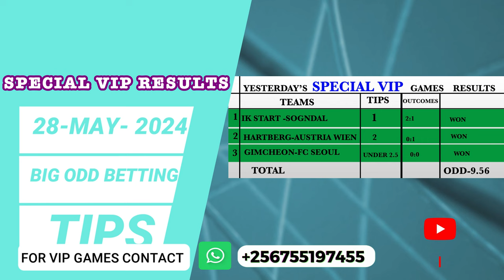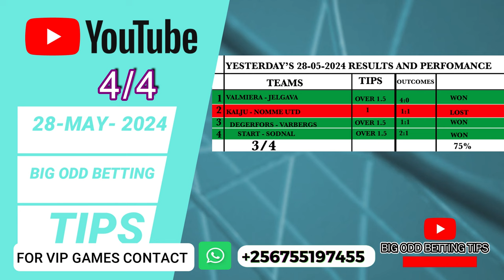FOOTBALL PREDICTIONS TODAY 29/05/2024 SOCCER PREDICTIONS TODAY | BETTING TIPS